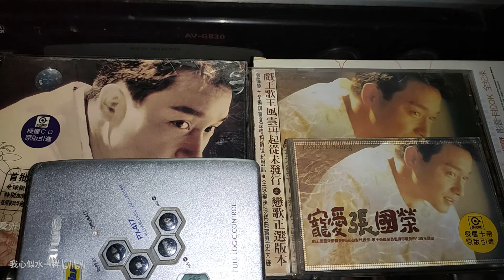张国荣 今生今世 宠爱 专辑 内地上海音像公司引进版磁带试听